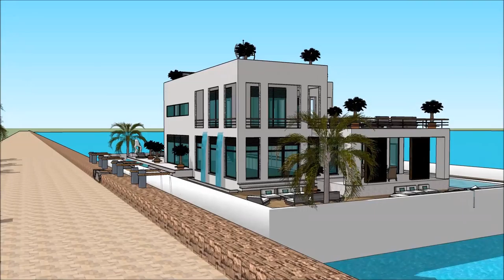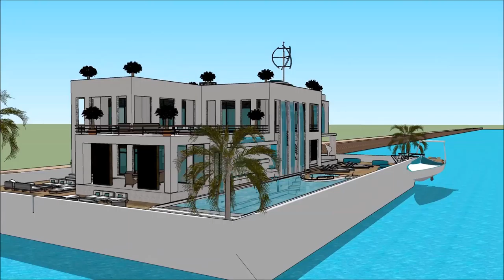Luxury Yacht Legend Japan International Boat Show 2018 Exhibition and expo Superyachts and Mega Yach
The houseboatzania launching an innovative high-end luxury yacht houseboat home design potentially as a display of exhibition of the Luxury Yacht Legend Japan International Boat Show 2018 Exhibition and expo Superyachts and Mega Yach.

The collection of the Houseboatzania concept of Luxury Yacht Legend Japan International Boat Show 2018 Exhibition and expo Superyachts and Mega Yach consists of high luxury and architectural art pieces in minimalism combined with living on the waterfront of the harbour of

The houseboat yacht design has the basis to sustain living with high standards and contemporary structural design at Luxury Yacht Legend Japan International Boat Show 2018 Exhibition and expo Superyachts and Mega Yach with numerous of prospects for excessive living and celebrating the desire of life worldwide: